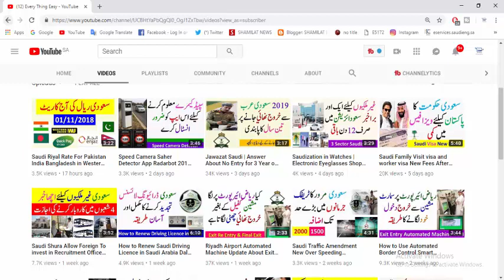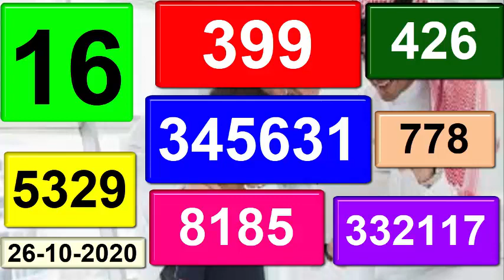Saudi Arabia Ministry of Health Covid 19 Ksa Daily Report 27 october 2020 || Every Thing Easy